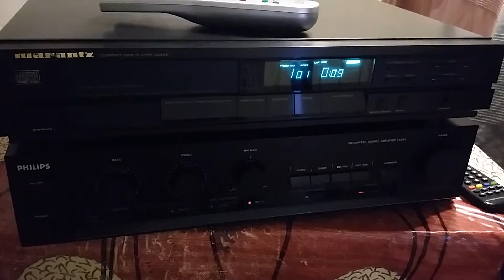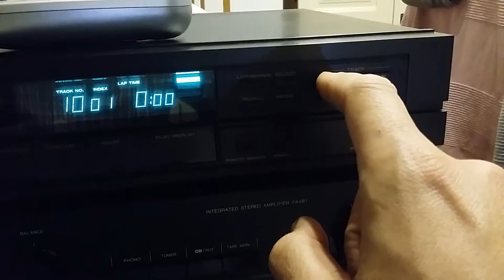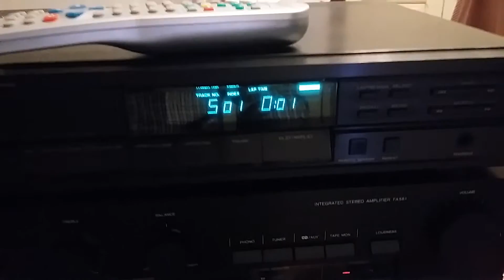cd marantz cd65II tda1541a